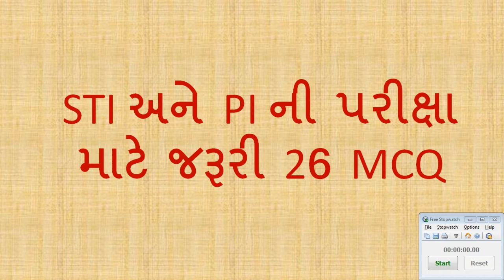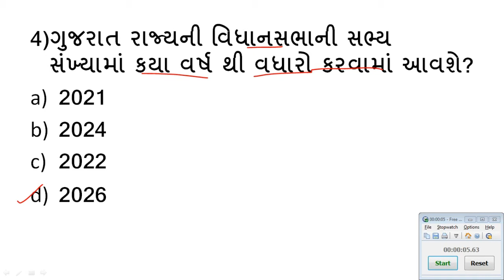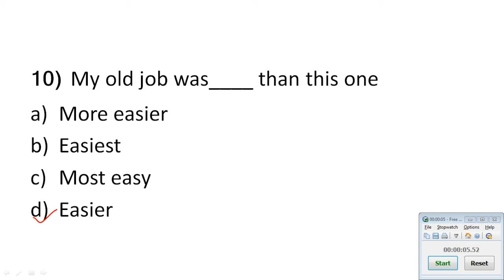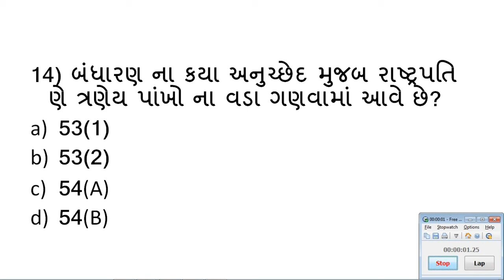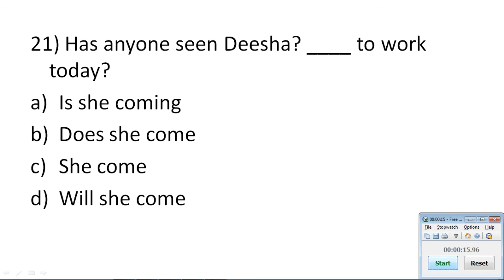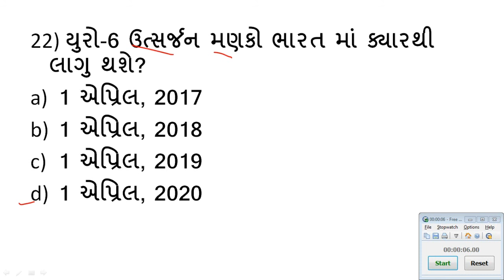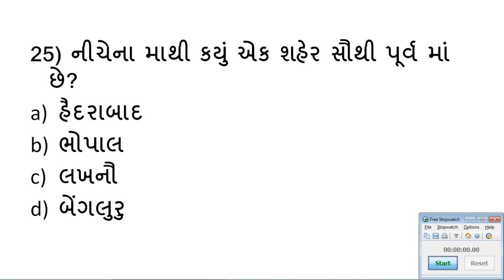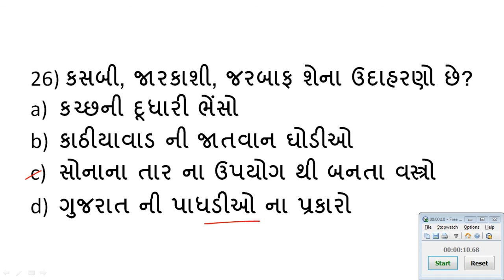MOST imp 26 MCQ for STI and PI exam|| STI અને PI પરીક્ષા માટે મહત્વપૂર્ણ 26 MCQ ટાઈમર સાથે|| ભાગ 2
MOST IMP TOPIC FOR GPSC CLASS 1,2 AND 3., GSSSB, GPSSB. IMPORTANT FOR ALL EXAM LIKE TAT, TAT, DY SO, TALATI, SR. CLERK, JR. CLERK, RRB, NTPC, DGVCL, GSRTC, MAMLTDAR, UGVCL, MGVCL